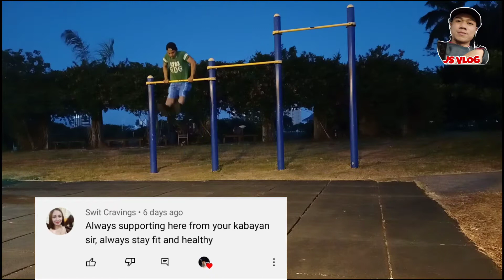10 minutes workout BUILD ABS WITH THESE EXERCISES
10 MINUTES BUILD ABS WITH THESE EXERCISES DAY9 WORKOUT KAPAG MAY ORAS KA PWEDENG GAWIN!